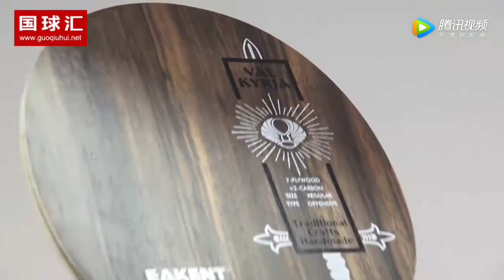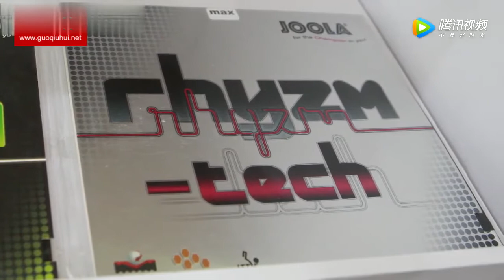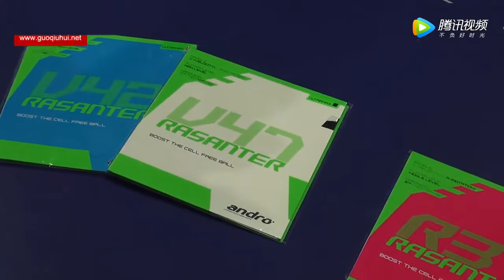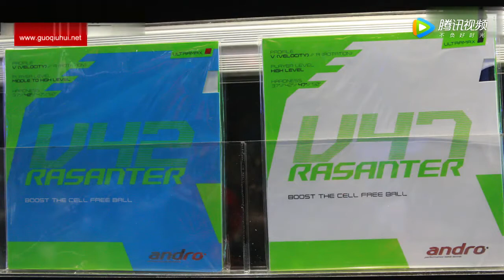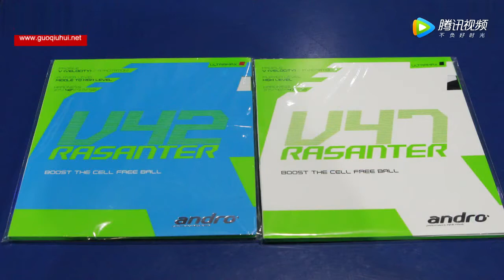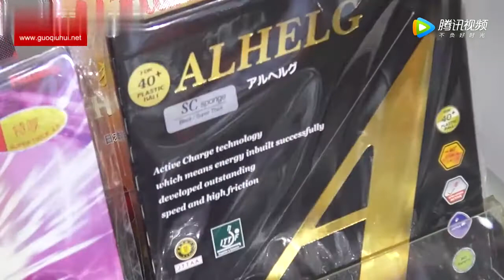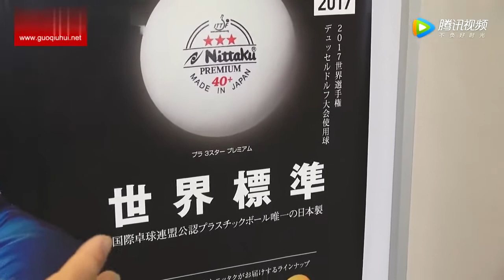Table Tennis Equipment Exhibition